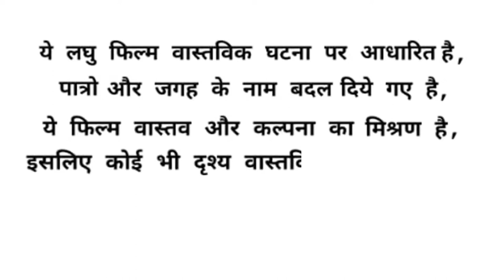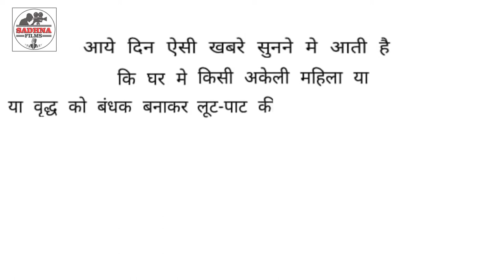BE CAREFUL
PRESENTS BY SADHNA FILMS & PARVAH DIGITAL FILMS PROUDUCTION
STAR CAST RAJNI SINGH PRIYAKA SINGH ANJALI MASTER AADITYA, MASTER ALANKRIT
WRITTEN BY SCREEN PLAY & DIALOGUES KAUSHLENDRA SINGH